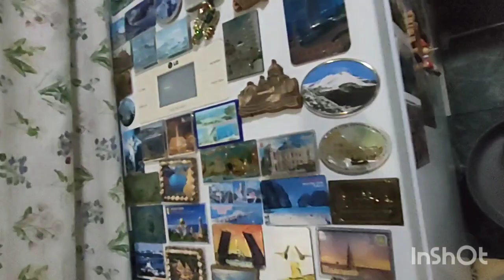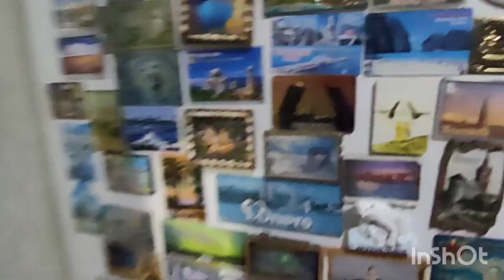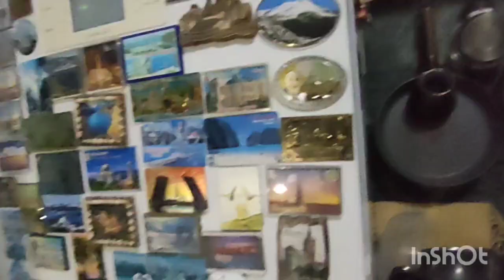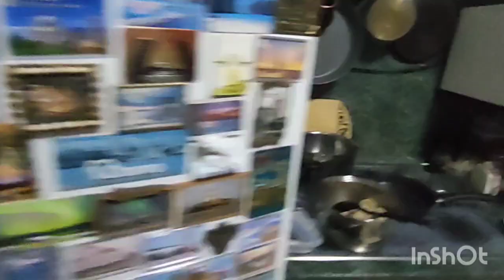Вареники с картошкой и грибами на ужин,и с салом...